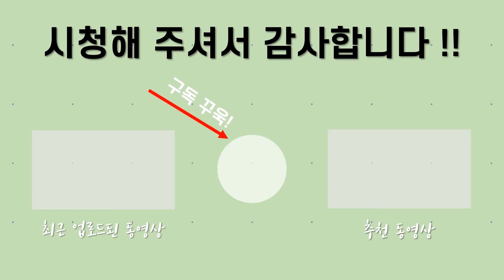This Love(Maroon5) - Drum cover 드럼악보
이어폰을 착용 후 감상을 권장합니다 ^^

Maroon5의 This Love입니다.